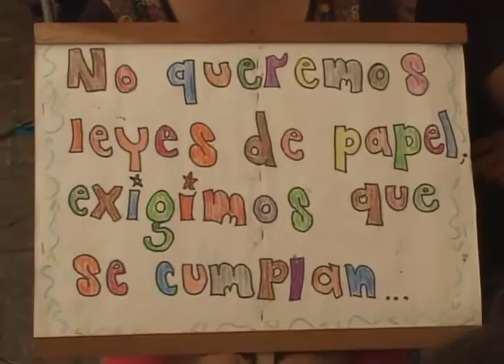CONMEMORAN EL DÍA DE LAS PERSONAS CON DISCAPACIDAD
La PDDH junto a otras organizaciones conmemoraron el Día Mundial de la Personas con Discapacidad, el cual se lleva a cabo desde 1993.